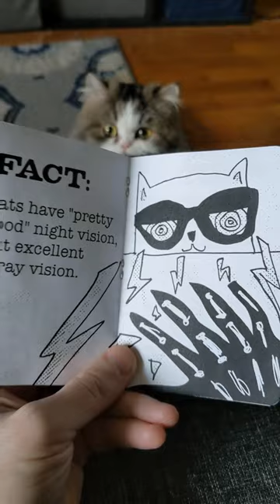Persian cat proofreads DIY zine!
My new zine getting reviewed by my proofreader, Mila.